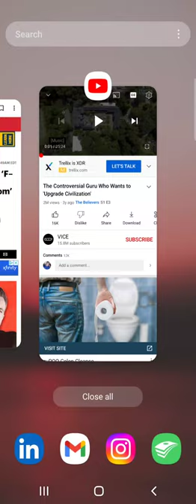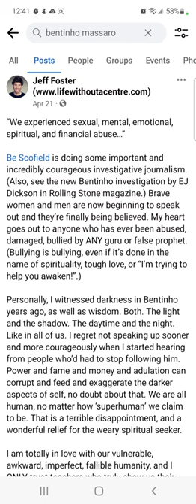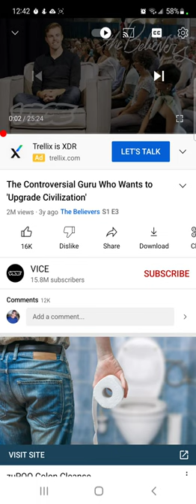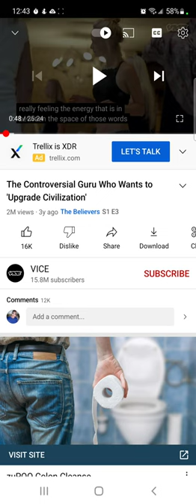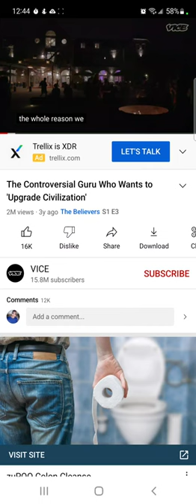Bentinho Massaro! Spiritial Guru or Cult Leader?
in February 2022 three ex-members of an alleged “abusive cult” led by the self-proclaimed “spiritual teacher” Bentinho Massaro posted a series of statements on Instagram, each sharing how they became followers and finally broke free. Despite reportedly signing NDAs for $100,000 or more, they said that they wanted to expose a pattern of “psychological and spiritual warfare” within Massaro’s following, in the hope that he will be brought to justice.